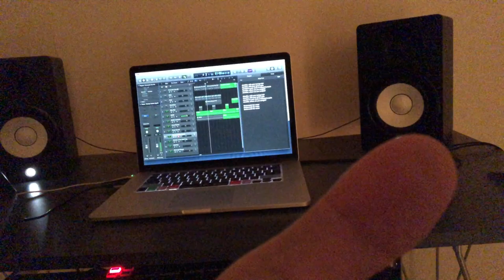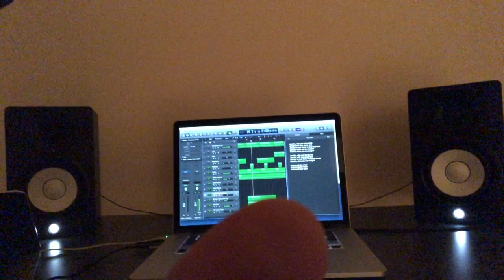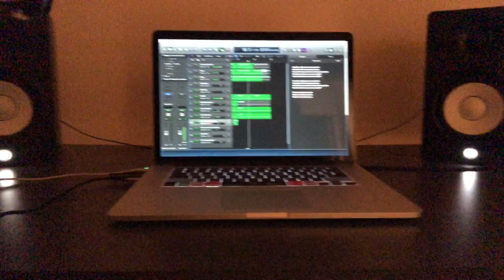Cosmicity: Live From the Spare Bedroom - Volume #4: Eurythmics "Jennifer"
Just a tiny synthesizer, laptop, and two speakers on an old table in an empty spare room. What ideas might come up? Tonight, it's some Eurythmics. (No, not the one song you know. Another good one that you SHOULD know. Haha.)